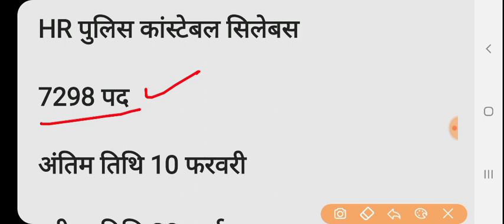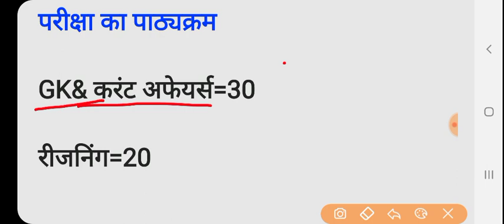Police Constable New Vacancy 2021// सिलेबस योग्यता चयन प्रक्रिया जल्दी करें अप्लाई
Social link.

Mera coupon “SMK10” lagaiye aur ispe 30 rupye ka extra discount paayein